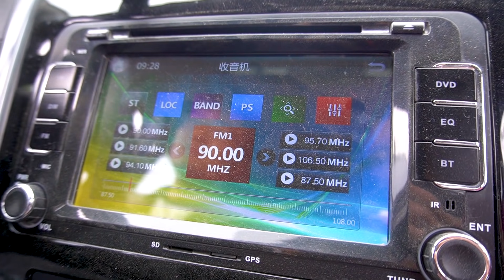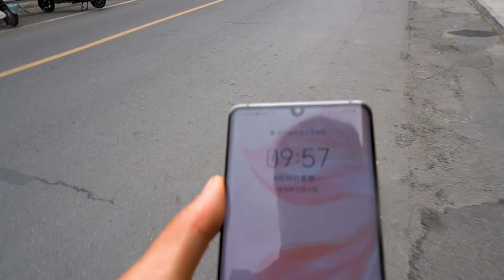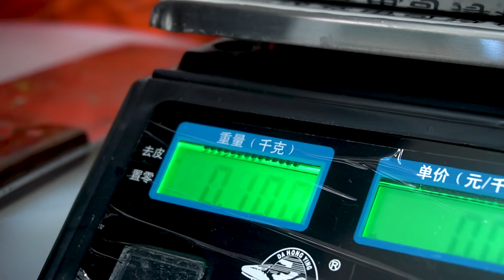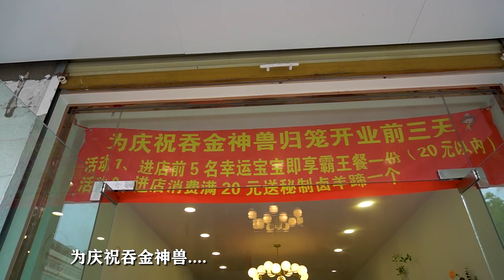老表开店推出霸王餐，大sao火力全开吃尽兴，快餐变大餐，好过瘾！【徐大sao】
【"我们将确保视频内容不涉及任何动物虐待行为，所有食材的获取都符合道德和法律规定。"】 大家好，我是大sao。早上接到小姨电话，让去给老表准备新开的店捧场，早饭没吃就直奔过去，不为别的就是因为有羊蹄和鸡肉组合，小姨秘制的羊蹄配上老表学习很长时间的黄焖鸡，这是一顿吃不过瘾不罢休的大餐！
老表开店推出霸王餐，大sao火力全开吃尽兴，快餐变大餐，好过瘾！